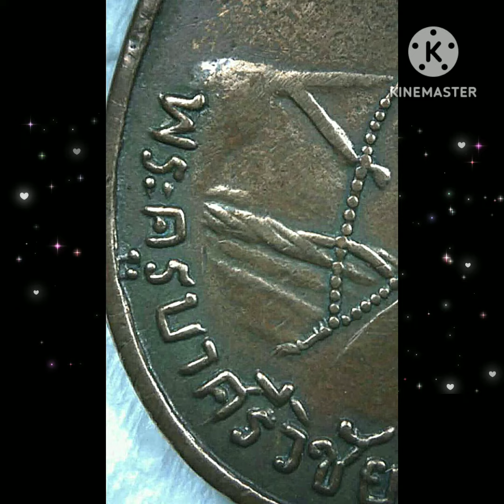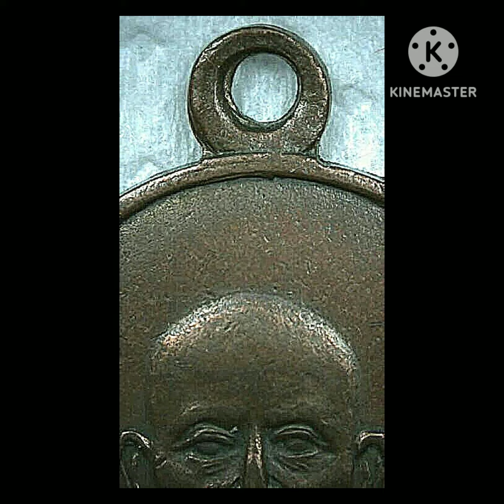เหรียญครูบาเจ้าศรีวิชัยพิมพ์หน้าหนุ่มปะคำเม็ด ออกวัดบ้านปาง อ.ลี้ จ.ลำพูน